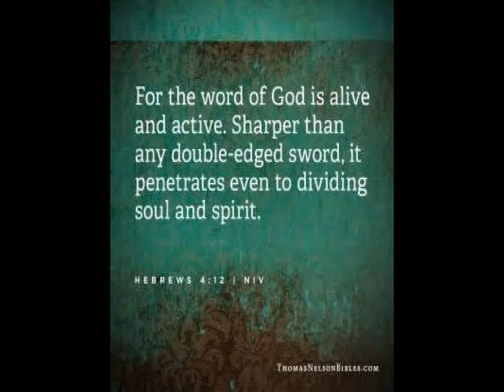Word of God Is ALIVE!!!!!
Come along and join me today during my car chit chat today. The more I share with you. the more excited I got! I hope you are touched by the things the Lord laid on my heart. Love all of you and appreciate you so much!

Mail:
Suzanne Light

Live stream for Sumiton Church of God
Shown every Sunday at 10:45 CST